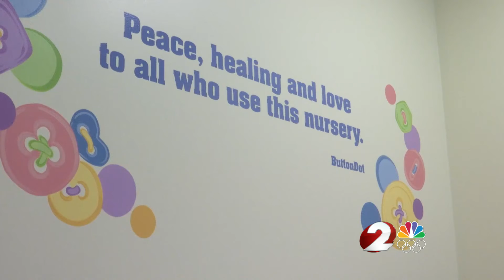A powerful pair fundraising campaign, starts on Mother's Day